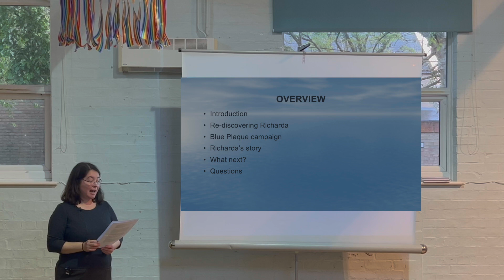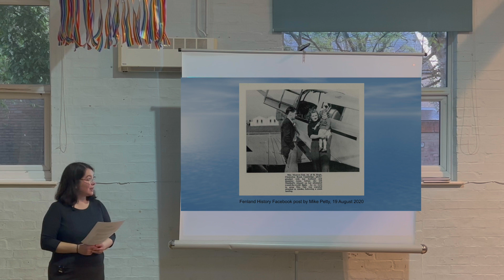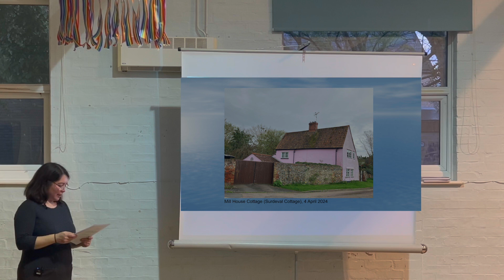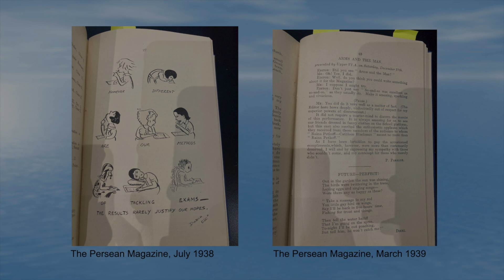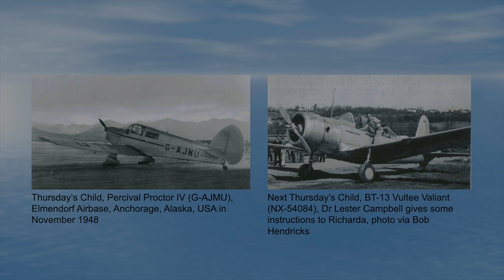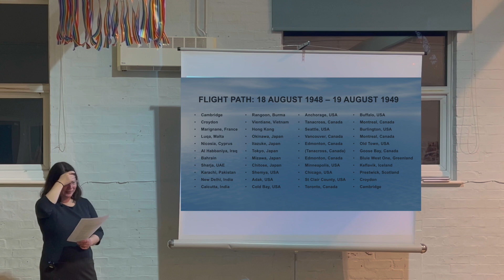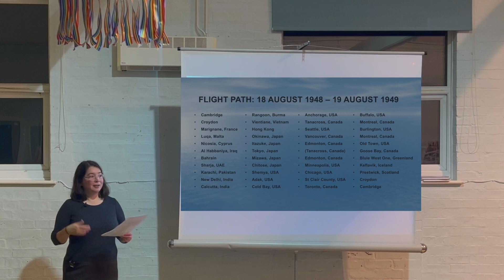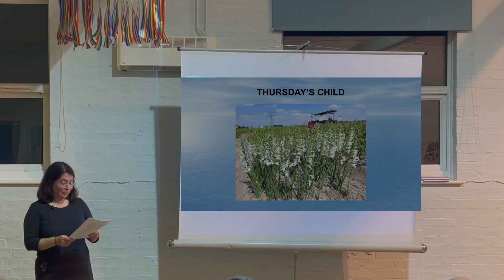Richarda Morrow-Tait (1923-1982)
On Tuesday 9 April 2024 Emma Easterbrook presented a talk to Mil Road History Society on Richarda Morrow-Tait.

2024 is the 75th anniversary of the first woman to fly around the world but do you know her name? A blue plaque is being unveiled to commemorate her flight later this year at Marshall’s Airfield.

Richarda Morrow-Tait (1923 – 1982) known as ‘Dikki’, was a local girl who was inspired to learn to fly whilst at school in Cambridge. After only 80 hours of flying experience at Marshall’s Airfield on Newmarket Road she took off from Cambridge in her Percival Proctor Mark IV called ‘Thursday’s Child’ with her navigator, Michael Townsend. After many adventures in many countries including a crash in Canada she returned a year and one day later in her second plane a BT-13 Vultee Valiant called ‘Next Thursday’s Child’. Come and hear Dikki’s story – her connections to Ickleton and Cambridge, her flight around the world, and how she still provides inspiration for female pilots today.

Emma Easterbrook grew up and was educated in and around Cambridge. She was a local in the Mill Road area for nearly 20 years and has recently moved back to the villages. She has had a life-long interest in history and was inspired by a Facebook post by Mike Petty, creator of the Cambridgeshire Collection, to re-discover the story behind the first round the world flight by a woman, and to campaign for a blue plaque to celebrate that achievement.